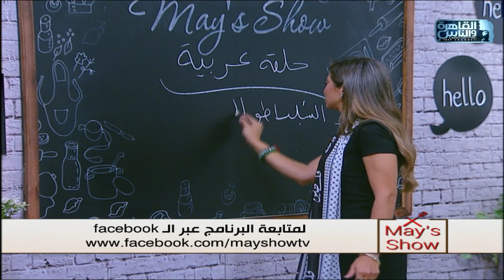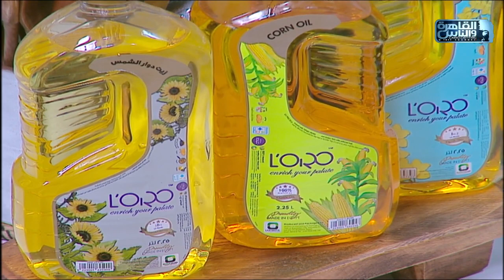مي شو | كبيبة غمراوي - الشلباطو - كبة موصل | 5 نوفمبر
كبيبة غمراوي:
١/٢ كيلو لحمة مفرومة
٢ كوب أرز
بصل
كزبرة خضراء
بقدونس
١/٢ معلقة صغيرة بيكنج صودا
ملح وفلفل أسود
مكعب مرقة
ماء مغلي

الشلباطو:
بصل
دبس فليفلة
صلصة
طماطم
ملح وفلفل أسود
باذنجان رومي مقلي
برغل خشن
ماء مغلي

كبة موصل:
برغل منقوع
لحمة مفرومة
كمون
بهار مشكل
ملح
ماء
للحشوة:
بصل
لحمة مفرومة
بهار مشكل
ملح وفلفل
زبيب
لوز